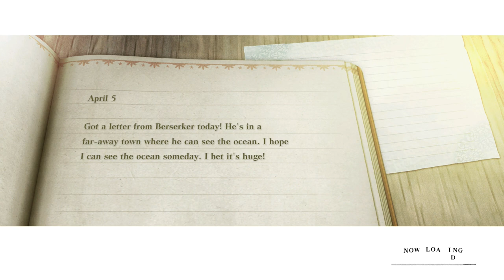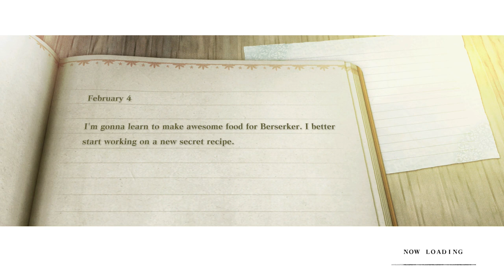NieR Replicant - A Signature Dish Side Quest Guide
A SIGNATURE DISH
Speak to the Tavern Keeper in Seafront. They’ll tell you that they need 10 medicinal herbs, 10 bags of wheat, and 10 sardines for their signature dish.

You’ll find medicinal herbs pretty much everywhere — both in glowing gathering spots and as drops from shades. Or you can buy some for 100 gold at any Item Shop.

If you’ve unlocked your Garden by completing “Shopping List,” you can grow your own wheat from seeds. This takes a very long time, though.

After completing “The Fisherman’s Gambit,” you’ll be able to catch your own sardines — use lugworms from the beach at the south end of Seafront’s shopping district. Alternately, you can buy them for 250 gold each from Seaport’s Fish Shop.

Return all the ingredients to Seafront’s Tavern to claim your reward of 5,000 gold. Make sure to stock back up on medicinal herbs at an Item Shop.